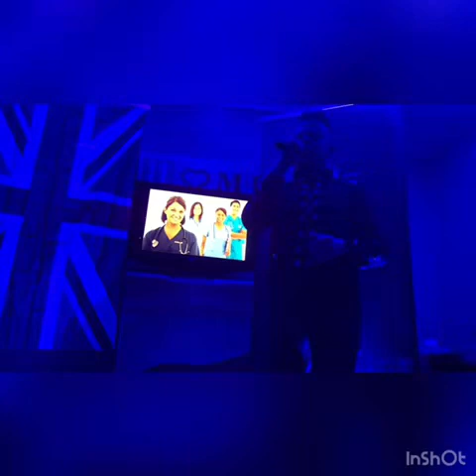Matt Symons NHS Tribute: You’ll Never Walk Alone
Guys here we are, if there’s ever a time we need to stick together and support each other it’s right now! Share far and wide let’s love these heroes!

(Cover by Matt Symons)
(Family Friendly)